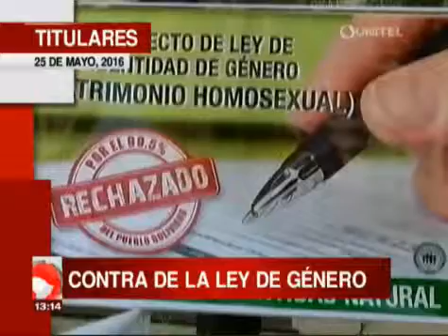UNITEL SANTA CRUZ TITULARES MIERCOLES 25 DE MAYO 2016